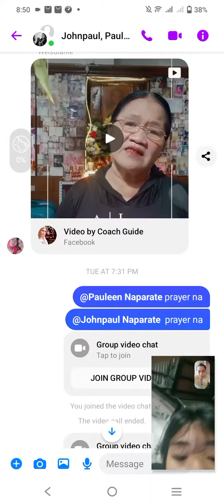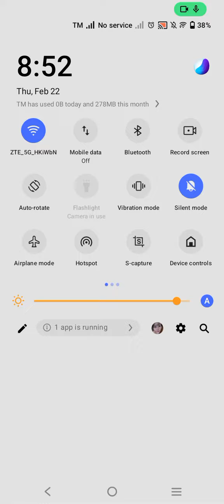bbgirl kung mahilig pachenita ng mata Nia at may kailangan baon daw#please_subscribe_my_channel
naglalambing dahil need ng Baon